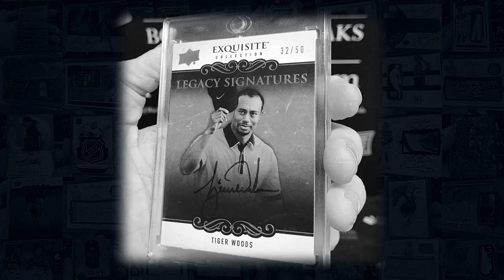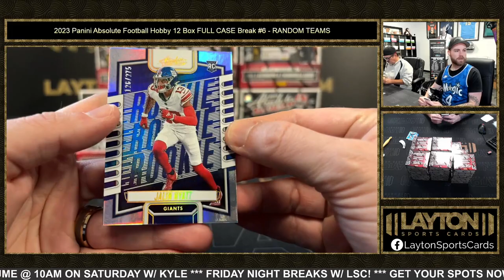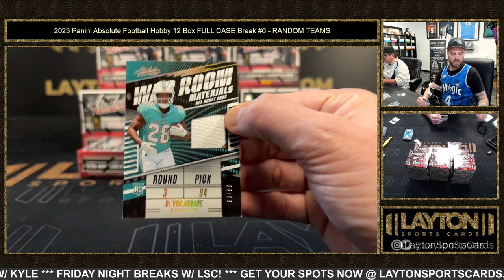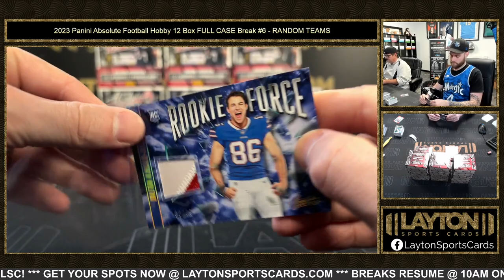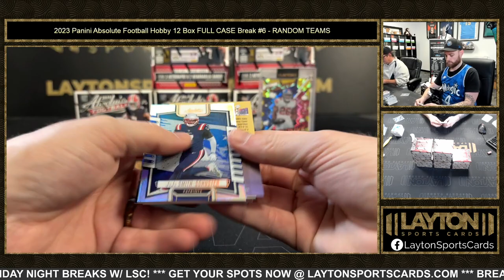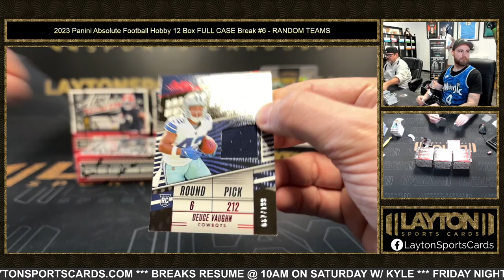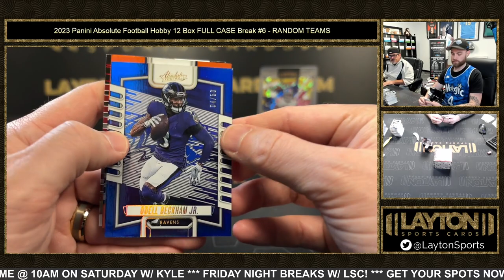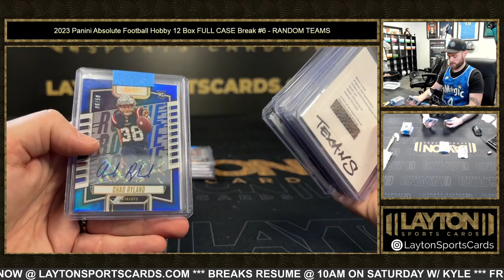2023 Panini Absolute Football Hobby 12 Box FULL CASE Break #6